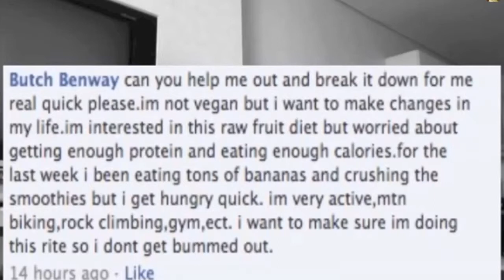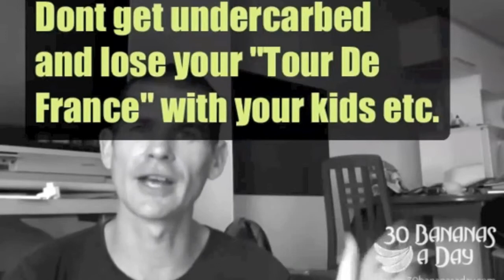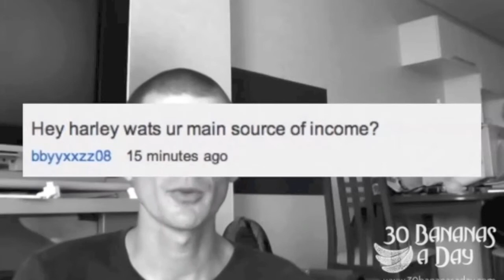DURIANRIDER Q A HIGH ENERGY STAMINA TIP & HOW I EARN MY INCOME